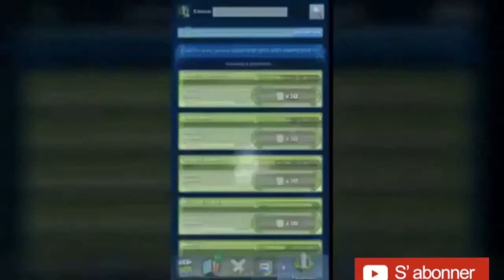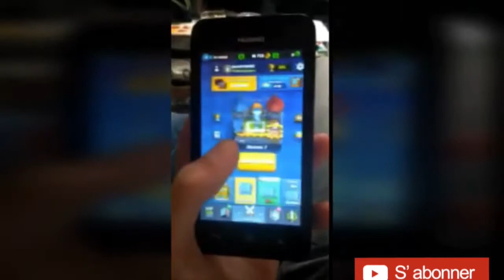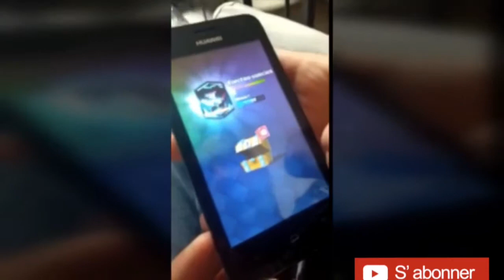Compilation de 5 chanceux sur clash royale ! Chaine en description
La chaine de [AlexPorsche-Clash Royale]            La chaine de [Azog Gaming] La chaine de [ghosts0422 evan 0422]